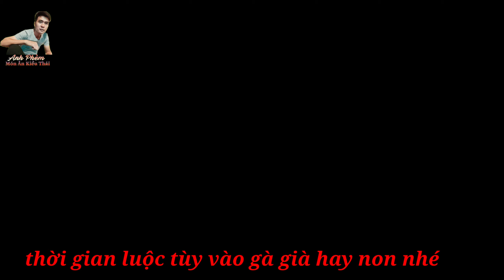Làm Gà Cúng Ngồi Mâm Xôi Đẹp và đơn giản ai cũng phải biết | Anh Phèm TV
làm gà cúng ngôi mân xôi đẹp là đàn ông ai cũng phải biết
✔ Bản Quyền thuộc về Anh Phèm Món Ăn Kiểu Thái ©️
✔Người đại diện: Anh Phèm ©️

⛔ Cấm reup trên mọi hình thức

✔ Xin cảm ơn các bạn xem và ủng hộ kênh,mọi thắc mắc và đóng gop xin gửi vào email qua địa chỉ
📱hotline📲 🇷🇺 0️⃣9️⃣4️⃣2️⃣7️⃣3️⃣3️⃣9️⃣5️⃣6️⃣
🇻🇳 facebook☣ Anh Phèm☣
✔ cảm ơn các bạn chúc các bạn luôn vui vẻ , hạnh phúc...